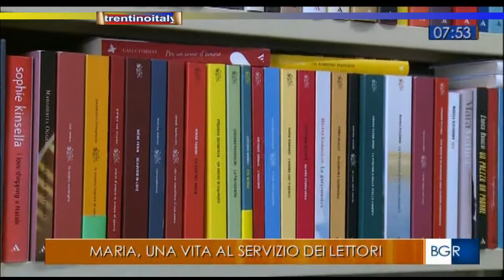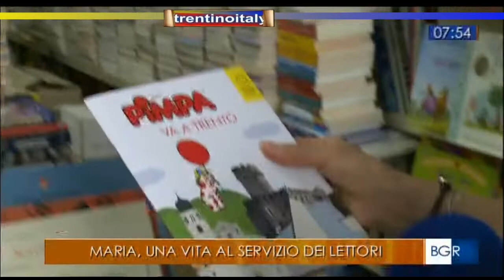incontro con maria benigni, una vita tra i libri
#70 anni tra i libri a trento